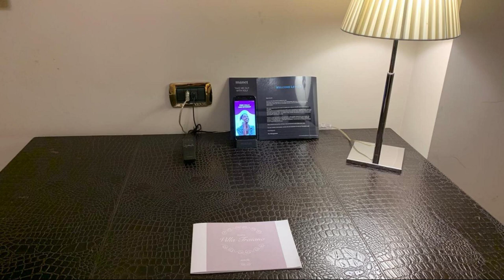Hotel Villa Traiano, Benevento, Italy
About Property:
The 4-star Hotel Villa Traiano offers comfort and convenience whether you're on business or holiday in Benevento. Offering a variety of facilities and services, the hotel provides all you need for a good night's sleep. Take advantage of the hotel's 24-hour room service, free Wi-Fi in all rooms, facilities for disabled guests, Wi-Fi in public areas, car park. Guestrooms are designed to provide an optimal level of comfort with welcoming decor and some offering convenient amenities like television LCD/plasma screen, closet, internet access – wireless, internet access – wireless (complimentary), air conditioning. The hotel offers various recreational opportunities. Hotel Villa Traiano combines warm hospitality with a lovely ambiance to make your stay in Benevento unforgettable.
Searching For
1. Hotel Villa Traiano - Benevento
2. Hotel Villa Traiano - Benevento Virtual Tour
3. Hotel Villa Traiano - Benevento Rooms
4. Hotel Villa Traiano - Benevento Amenities
5. Hotel Villa Traiano - Benevento Videos
6. Hotel Villa Traiano - Benevento Offers
7. Hotel Villa Traiano - Benevento Deals
Audio Credit:
Track Title: Blank Slate
Artist: VYEN